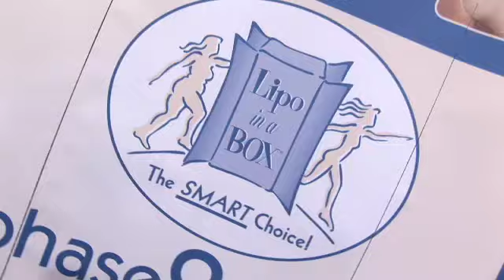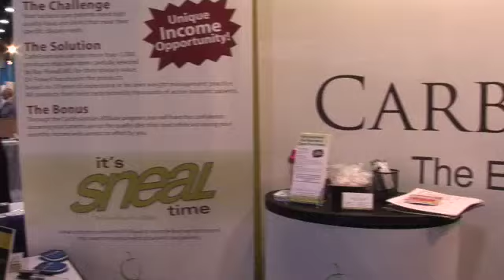BariatricTV visits the 26th ASMBS Meeting in Texas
This week we will be bringing you videos from vendors that exhibited at the 2009 American Society for Metabolic and Bariatric Surgery Conference.
We visited the exhibit hall looking for the latest and greatest information we could find. Stuff that we think patients would want to know about. Some buzz words overheard at the conference were single entry laproscopic procedures, more patient advocacy and new products in nutritional support for pre op and post operative patients.

While this conference is mostly for medical professionals, we thought it might be a good chance to see the latest innovations in Bariatric Surgery.